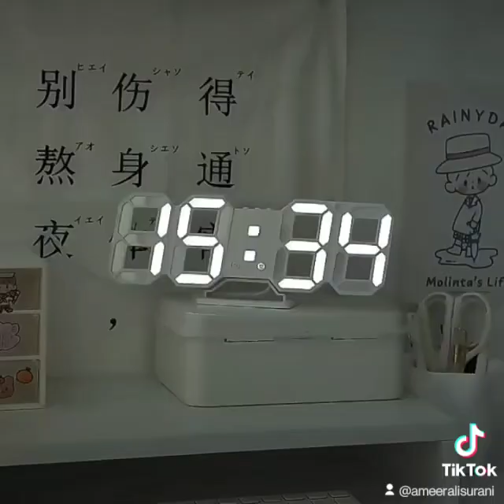*3D LED Digital Alarm Clock Three-dimensional Wall Clock Hanging Watch Table Calendar Thermometer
Video from Marjaan